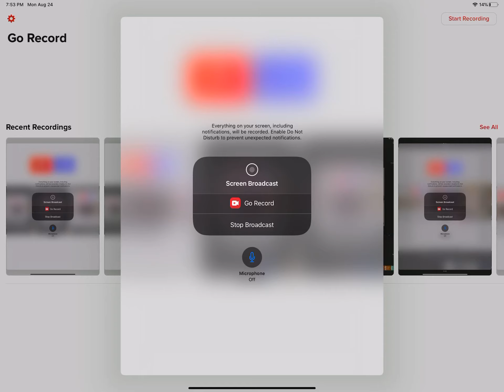August 29, 2020